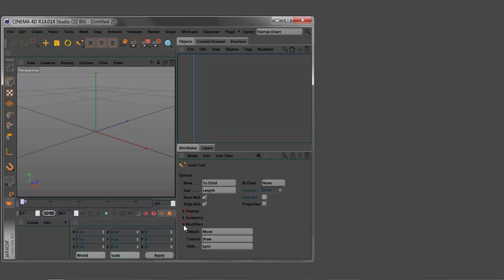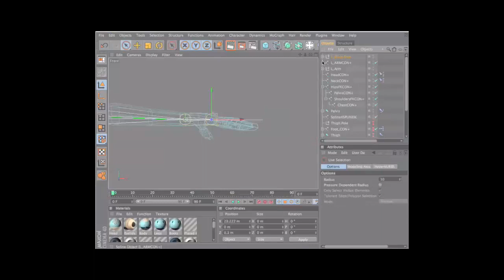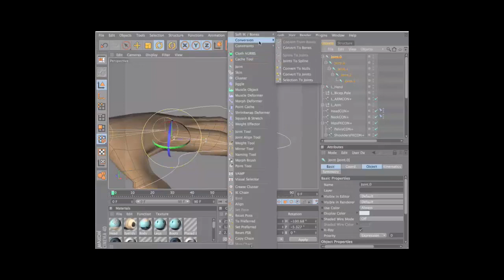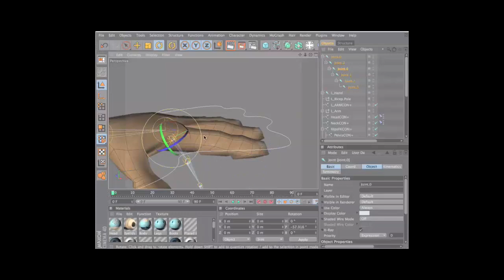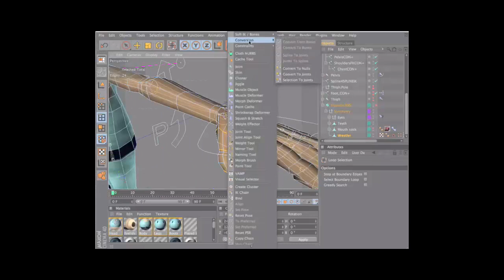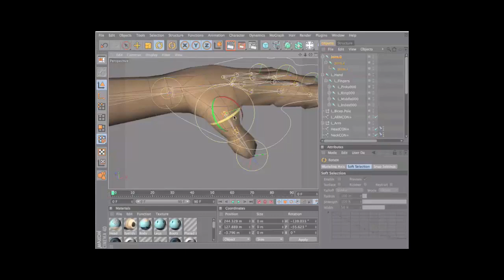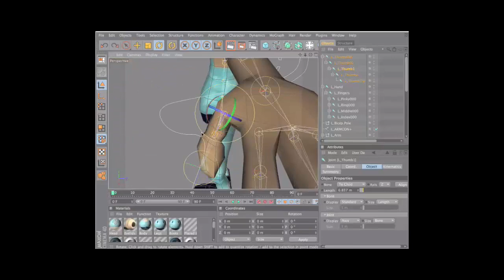263-CİNEMA 4D chracter menü kemik inşa etmek ve canlandırma